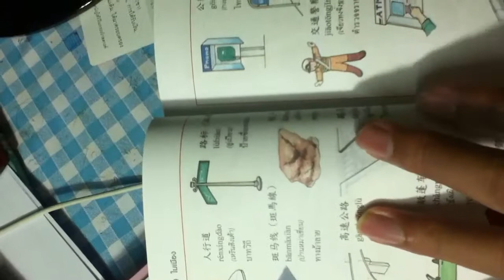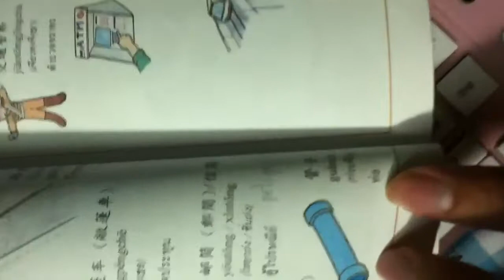Review หนังสือ